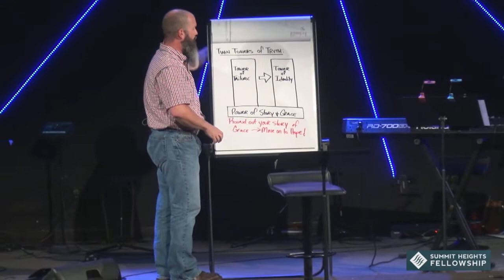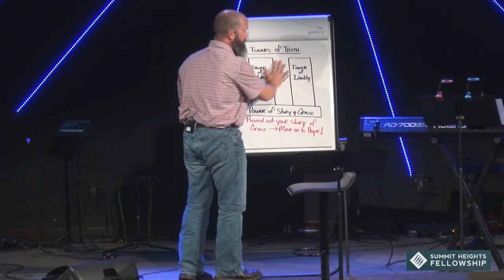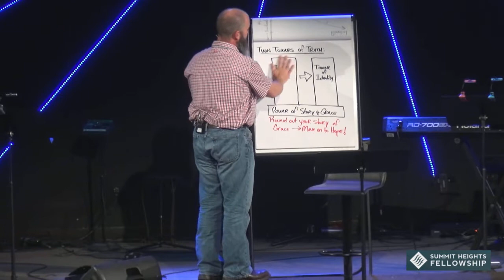Oct 14, 2018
Edward Crouch
Failure
Identity